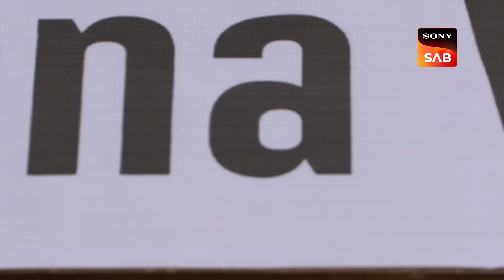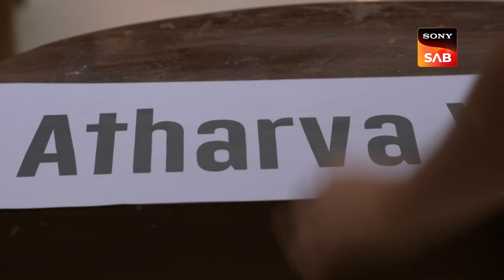Kiara Bani Judge - Wagle Ki Duniya - Ep 635 - Full Episode - 13 Apr 2023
Episode 635: Kiara Bani Judge
Atharva and Vandana are on trial, and Kiara acts as the judge. Atharva claims that Vandana always perturbs him. Atharva is defended by Rajesh by pointing out that he is still a young child and would ultimately pick up skills to become more responsible. Sakhi emphasizes how Rajesh has occasionally shown himself to be an overbearing father as this fictitious courtroom drama is playing out. To find out who wins the trial, watch the episode.

Episode No - 635 - 13 Apr 2023